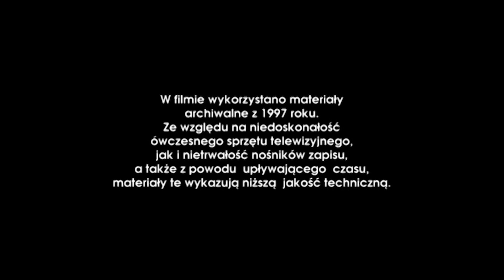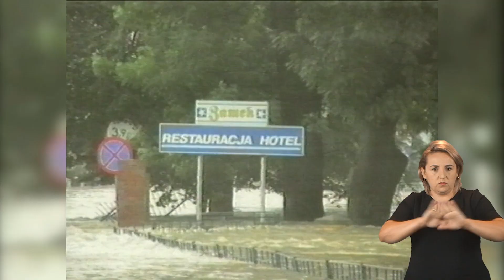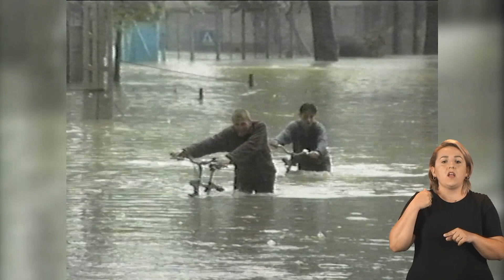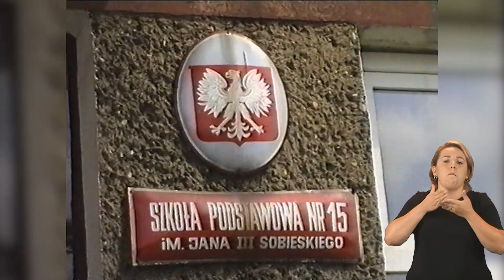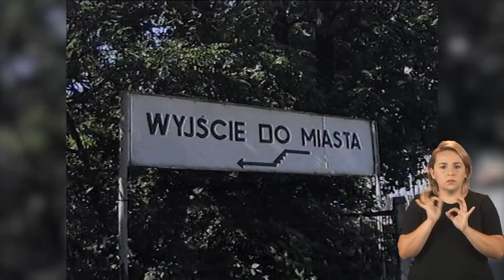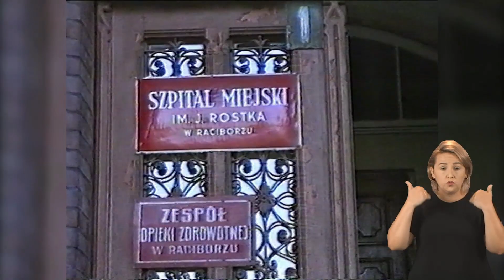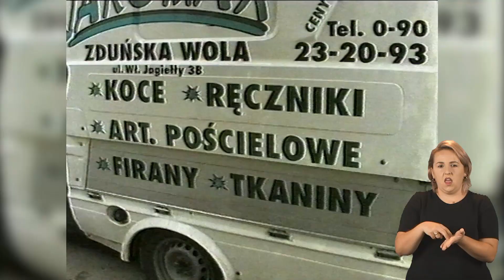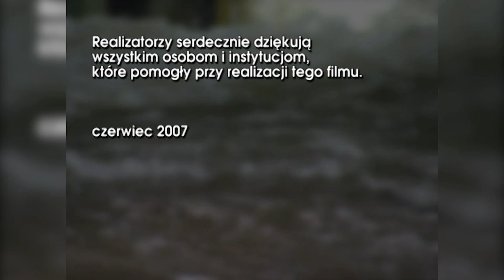Racibórz. Wiadomości dla niesłyszących